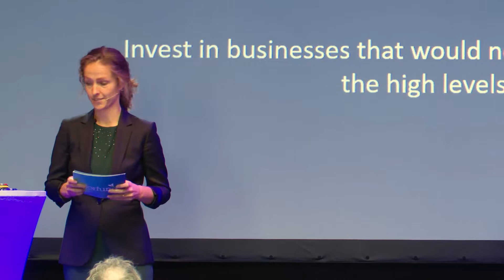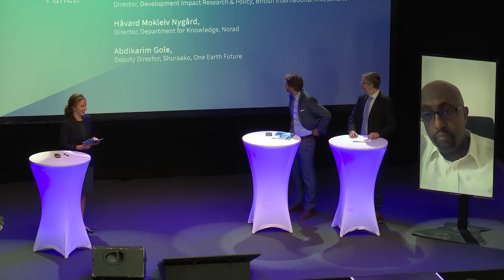How do we know if we make a difference? Norfund Conference 2022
Since the establishment in 1997, Norfund’s purpose has been to help build viable, profitable companies that would not otherwise be funded due to the high risk involved. As a core part of Norwegian development aid, we are also expected to demonstrate the development impact of our investments.

However, collecting correct and meaningful data is difficult, not least for our portfolio companies. And can we ever really know what would have happened without Norfund as an investor?

After 25 years of investments, how far have we come in demonstrating that Norfund makes a difference?

Moderator: Signe Sørensen, Senior Economist, Norfund

Panel
Paddy Carter Director, Development Impact Research & Policy, British International Investment
Håvard Mokleiv Nygård, Director, Department for Knowledge, Norad
Abdikarim Gole, Deputy Director, Shuraako, One Earth Future